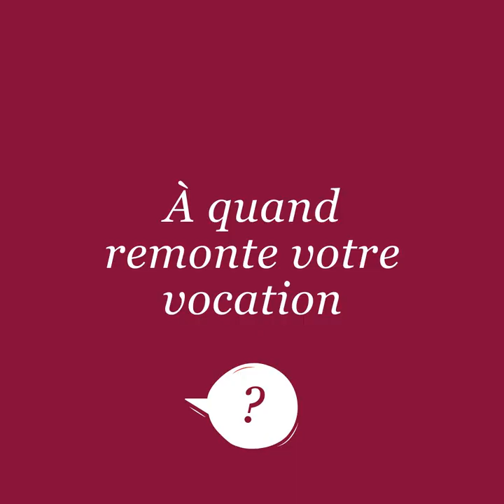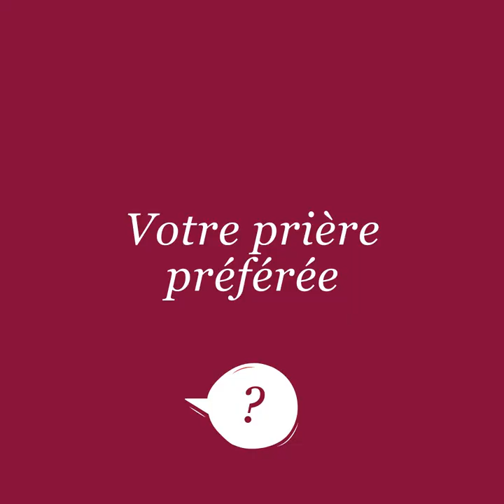Ordinations 2022 - Basile Dumont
En attendant son ordination presbytérale le 26 juin prochain, découvrez le portrait de Basile Dumont. Venez célébrer et entourer les trois futurs prêtres lors de leur messe d'ordination le dimanche 26 juin à 16h, à la cathédrale Saint-André, en présence de Mgr James.

Réalisé par Jean Brédon
Crédit musique Ricky Valadez